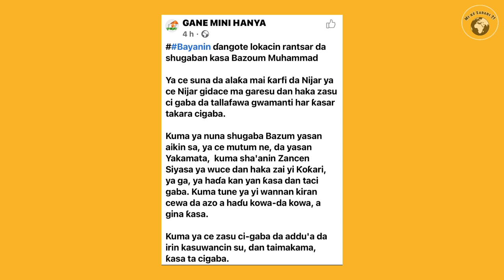ZAMU CIGABA DA TALAFAWA 💰 GOMNATIN NIGER 🇳🇪❗️DAGA 🎤 ALIKO DANGOTE 👨🏾‍🦳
Muna godiya da ziyartar tashar mu 🥰

Domin Karin bayani ko business 👇🏾

 🎶 Sunan wakar : African Beats
🎤  Mai wakar : Toolbeat

Say gobé domin samu sabon bidiyon mu 😉 !

⚠️ : HAKIN MALAKA 2021 © ❗️